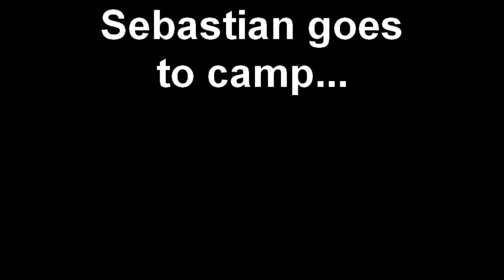Sebastian goes to camp - short version